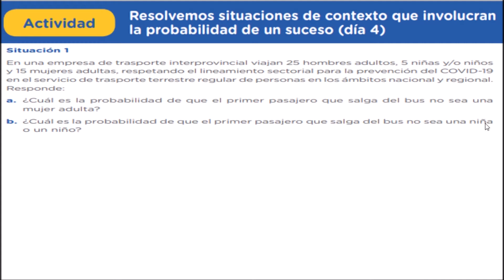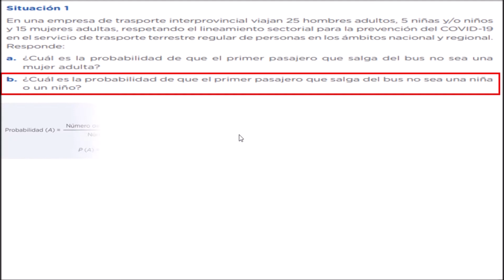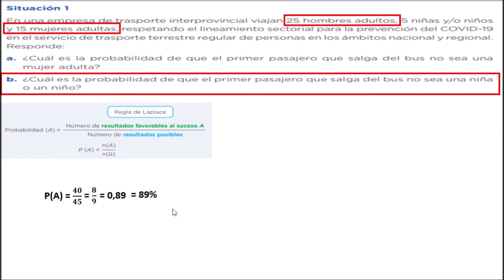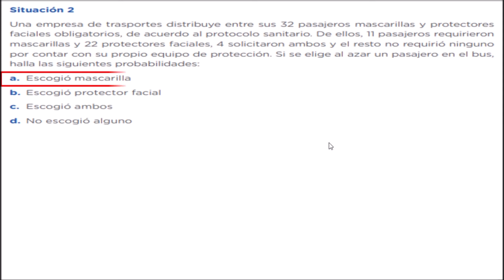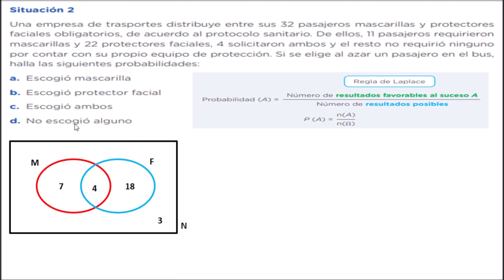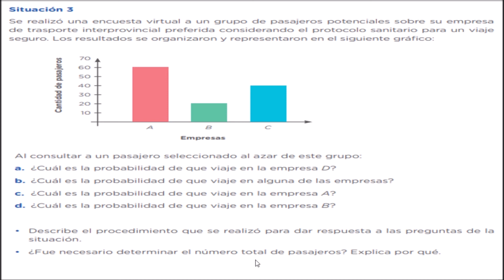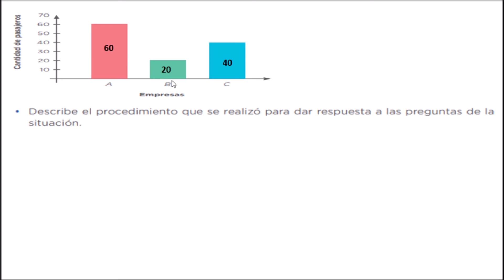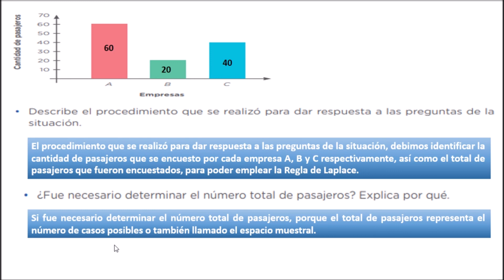RESOLUCION APRENDO EN CASA📗2DO AÑO SECUNDARIA🖥DIA 4 RETO 1-3😃SEGUNDO📕SEMANA 30💻2 GRADO📺PROFE JHONY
👉👉👉 SUCRÍBETE 👈👈👈

RESOLUCION APRENDO EN CASA📗2DO AÑO SECUNDARIA🖥DIA 4 RETO 1, 2 Y 3😃SEGUNDO📕SEMANA 30💻2 GRADO📺PROFE JHONY